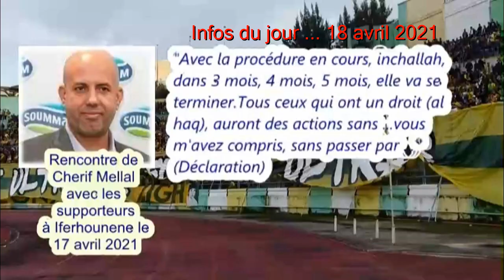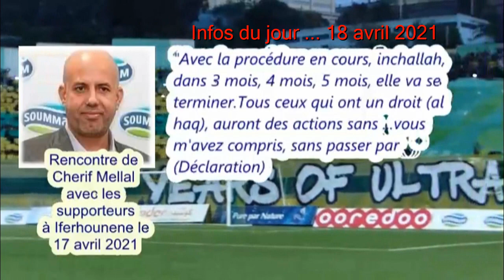JSK - Mellal parle à Iferhounene des actionnaires qui lui sont opposés et d'une procédure judiciaire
Nouveau rassemblement public pour Cherif Mellal et cette fois à Iferhounene où il a été invité à s'adresser en conférence aux supporters locaux dans la nuit de samedi à dimanche. Il a notamment déclaré: "Avec la procédure en cours, inchallah, dans 3 mois, 4 mois, 5 mois, elle va se terminer. Tous ceux qui ont un droit (al haq), auront des actions sans ...vous m'avez compris, sans passer par ...(le son était mauvais sur les vidéos de partage sur le net)''
Interrogé sur l'échec du recrutement de l'ex-attaquant de l'O Médéa, Hichem Khalfallah, Mellal a affirmé que tout était arrangé avec lui avant qu'il ne verse dans "la surenchère'' sur le dos de la JSK. Cherif MELLAL a renouvelé ses promesses d'il y a 3 ans de réaliser un centre de formation et d'autres projets. Il a accusé les pouvoirs publics sans précision d'avoir abandonné le projet de stade de Boukhalfa et affirmé que pour lui cette infrastructure portera le nom de Matoub Lounes.
Il a indiqué enfin que le prochain match qui attend l'équipe à Garoua au Cameroun contre Coton Sport est ''décisif''